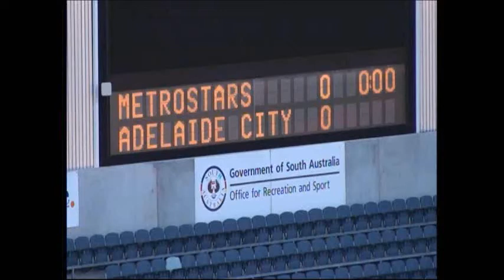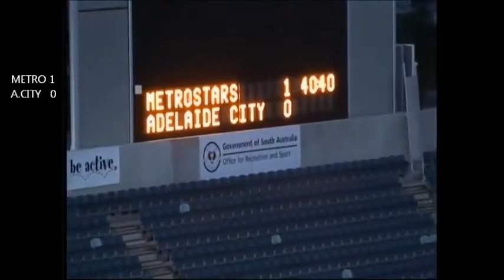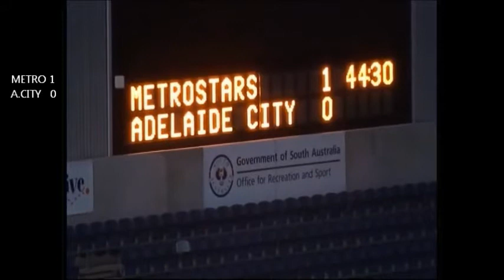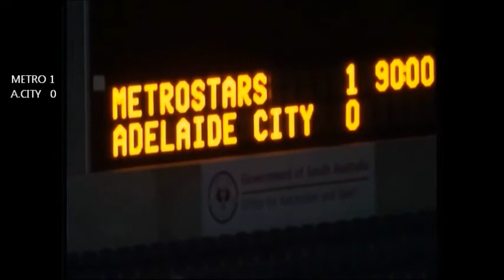2009 - Super League Grand Final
MetroStars vs Adelaide City
Sunday, 13/09/2009
Hindmarsh Stadium

MetroStars     1 (Matricciani 41')
Adelaide City   0

MetroStars: D.Godley, Dav.Menechella, I.Karlovic, L.Robertson, J.Stavrides (M.Pirone 76), L.Brain, S.Grelli (C.Artone 86), A.Ciarla (D.Terminello 83), S.Tunbridge, M.Matricciani, A.Van Dommele.

Adelaide City: B.Moore, J.D’Arsie, K.Nash, D.Mori, D.Morrell (P.DeRuvo 60), J.Negus, N.Orr, P.Pezos, P.Eleftherakis, D.Paladino, N.Budin.

Yellow Cards:
MetroStars (M.Matricciani 92)
Adel City (K.Nash 85)

Referee: R.Queffelec
Assistant Referees: M.Michael & C.Verdicchio
Fourth Official: D.Goodwin